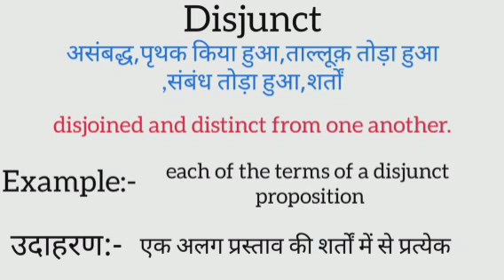Disjunct meaning in hindi | disjunct ka matlab kya hota hai | word meaning in hindi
disjunct meaning in hindi
disjunct ka matlab kya hota hai
english to hindi
word meaning
what is disjunct
disjunct का हिंदी अर्थ